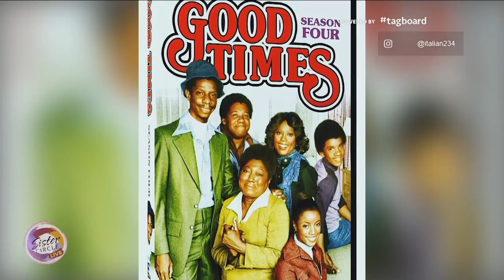Sister Circle | “Good Times” Star Bern Nadette Stanis Talks Legendary Career | TVONE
The legendary and beautiful actress and author Bern Nadette Stanis won our hearts with her iconic role as Thelma Evans from CBS’s sitcom “Good Times.”

She gave us a glimpse of her journey,  her book, “The Last Night,” and more.